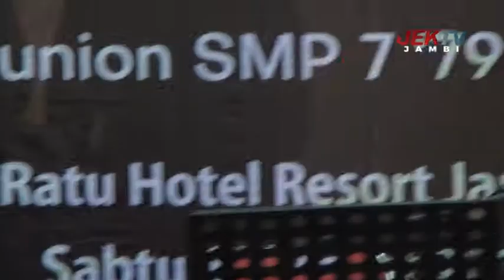LAWAS episode 9